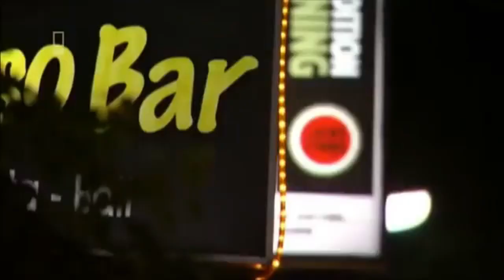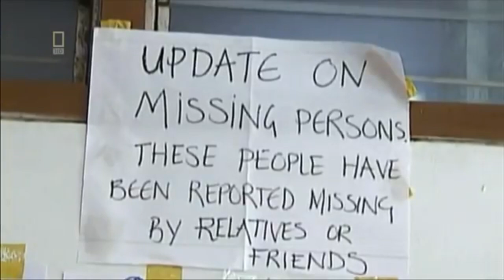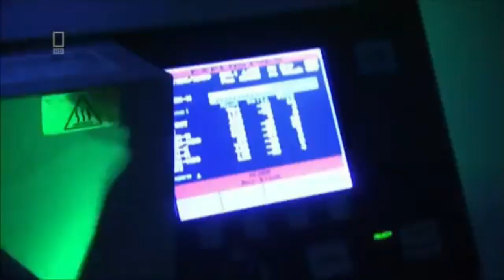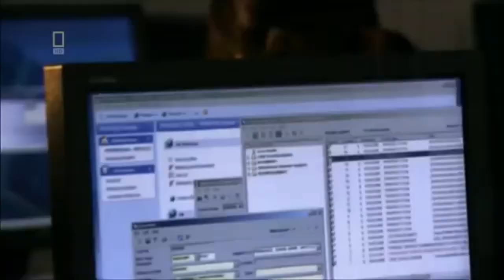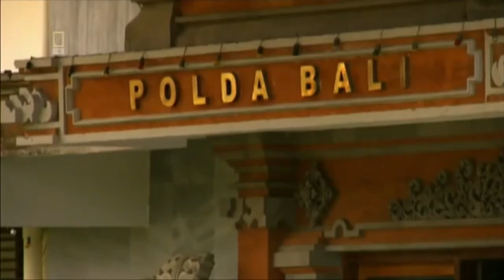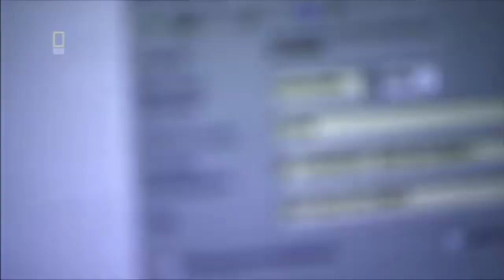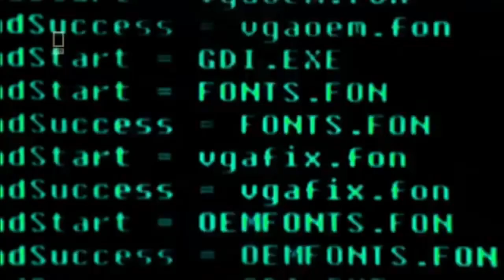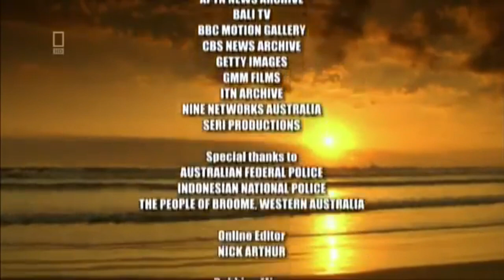Seconds From Disaster The Bali Bombing | Full Episode | National Geographic Documentary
Full documentary of national geographic in HD of the series Seconds from disaster, today plays a full episode of The Bali Bombing.

The Bali Bombing is the 21st episode of Seconds from Disaster and investigates against time to discover the responsible.

Bombers in Bali attempt to detonate bombs in three different places. The first, a suicide bomb, is detonated in a small nightclub across the road from another nightclub, the Sari Club. A second bomb, a truck filled with explosives parked outside the Sari Club explodes 15 seconds after the first. 45 seconds later, a third mobile activated bomb detonates outside the United States Consulate. The total death toll is 202.